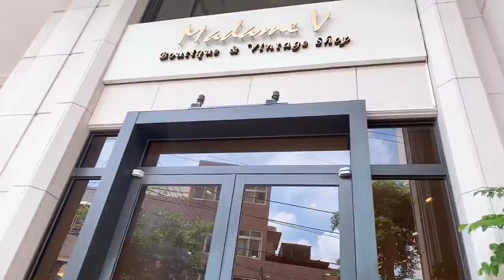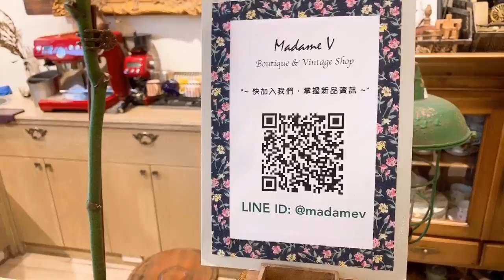媽咪的療癒購物慾分享～（感謝 Ｍadame V) ｜羅好吃Vlog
今天有寵愛自己的一個上午，當了媽媽很少花時間在自己身上，很開心今天在新竹關東路
Madame V
遇見屬於自己的飾品、看見美麗的掛畫，留下美好的紀錄！

我看到好多喜歡的耳飾、項鍊，是來自澳洲設計師的天然寶石首飾，每一個首飾有自己的名字，我選了白色調的月光石耳飾、還有一雙為自己育兒生活準備的STEVEN MADDEN的平底鞋🥿

月光石的特性我好喜歡！
店員Sandy 跟我說它是
充滿柔美能量，穩定情緒、緩解失眠情況、對女性的身體具有調節作用唷！ 💡月光石象徵忠貞的愛情💑
💡月光石能量柔和～可改變人的氣場，讓配戴的人高貴優雅、舉止大方💓

老公說氣質很重要，我要教女兒的也是氣質！

推薦給一樣愛寶石的妳！

謝謝 Madame V 一次愉快的購物，相信下次還會再來！🌷

💐Open// 週二～週六
11:00-17:00
18:00-20:00
💐Closed// 週一、週日 店休

P.S. 封面合照是一幅百年掛畫喔！古董來著，超好拍照的好美～